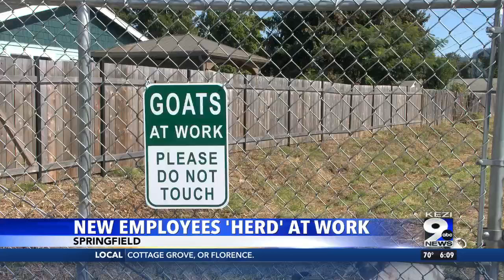New Springfield Public School landscaping employees 'herd' at work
The Springfield Public School district introduced five of their newest facilities landscaping employees, but these friendly, furry, four-legged friends are not your typical workers.